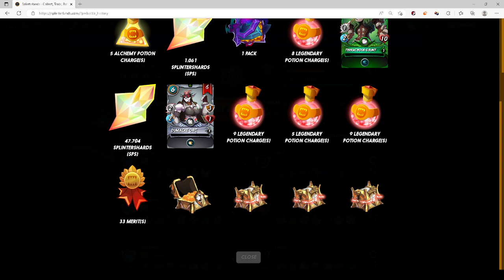I get 2 Legendary rewards this end of season!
I get 2 Legendary rewards this end of season! 2/28//2023 in Splinterlands